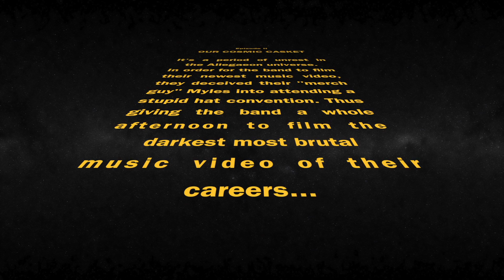Allegaeon "Our Cosmic Casket"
"Our Cosmic Casket" from "Elements of the Infinite."

"When we set out to film two music videos to help promote the new record, we decided to choose polar opposites in terms of musical feeling. One being '1.618' in the more melodic sense, and 'Our Cosmic Casket' in the more straight-up death metal sense," said guitarist Greg Burgess. "Our thought process was to try to encompass every facet of our audience, and which style they were more drawn to.

"Each of these videos makes up a part of an overall story arc we plan to film. Part one being '1.618,' and now part two, 'Our Cosmic Casket.' Of course, in classic Allegaeon fashion, it gets screwed up. Myles returns early and blows the whole vibe of what we were going for.

"This is probably the weakest of the videos as far as story arc goes, but it sets up three and four perfectly. Basically, this is Allegaeon's Star Wars Episode I, without Jar Jar, of course.

"Lyrically this song is about nearing the event horizon of a black hole and what it would be like as we approached one. More specifically, as if a black hole were nearing earth and sucking our oxygen from our atmosphere. The effects it would have on our senses and so forth. Musically it's probably the most aggressive tune on the record. It takes influences from a variety of classic death metal, and even has a touch of djent in one section. They really complimented each other when played in sequence."